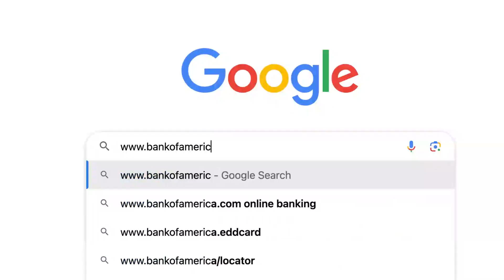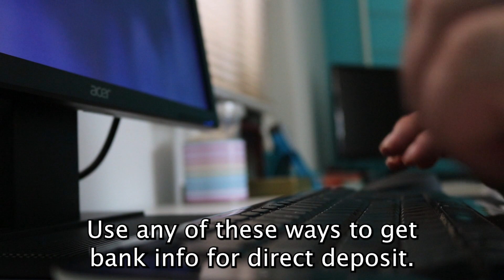How To Get Bank Info For Direct Deposit (How To Set Up Direct Deposit Bank)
How To Get Bank Info For Direct Deposit (How To Set Up Direct Deposit Bank). In this video tutorial I will show how to get Bank info for direct deposit.

Contacting the customer support team
You can get your bank information for direct deposit by reaching out to your bank customer support team. They can provide you with direct deposit information.

Through logging in to your bank account online
Login to the bank's website to access the information you need for direct deposit. Type your username and enter your password to login. The information you need will be displayed on the home page including your account number.

By checking on personal checks
If you have your bank personal check, you can get the bank branch number at the bottom of each check along with your account number.

By visiting your bank in person
You can visit your nearest bank branch and request for bank information for direct deposit.
● You can also check your bank statements for the information.